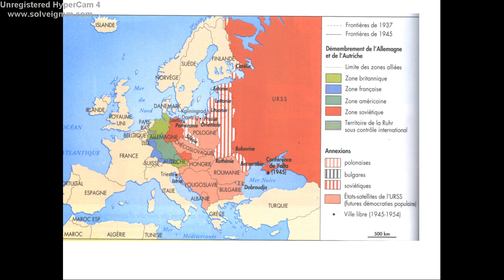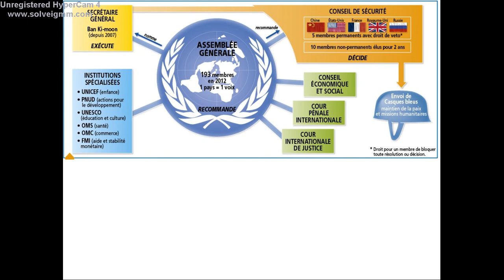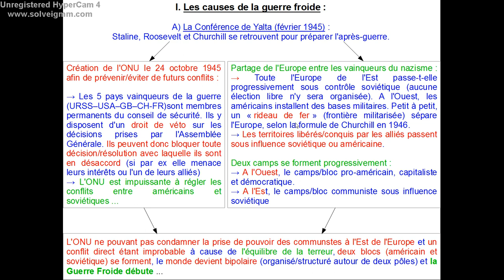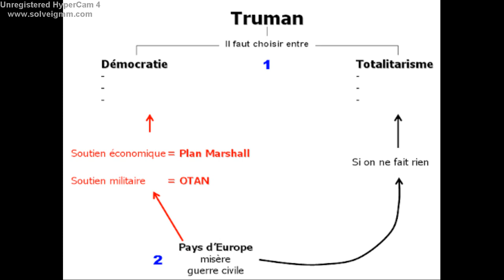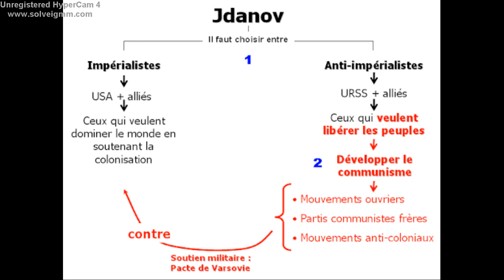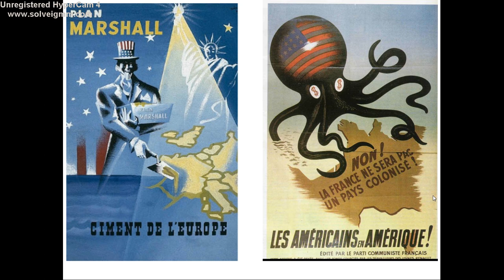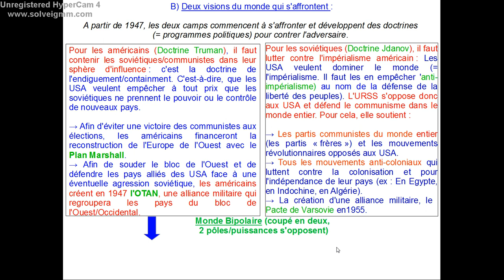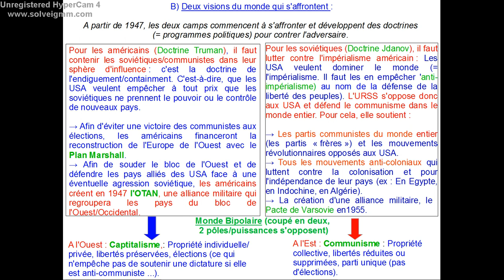3ème - La Guerre Froide - 02 - Les causes de la Guerre Froide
Suite du cours. Pour bien suivre cette vidéo il faut avoir regardé la précédente et fait l'activité sur les causes de la Guerre Froide.

Vous trouverez l'activité à faire sur les doctrines Truman et Jdanov dans le cahier de texte en ligne ainsi qu'à cette adresse

Posez vos questions en commentaire sans oublier votre prénom que je sache à qui je m'adresse.